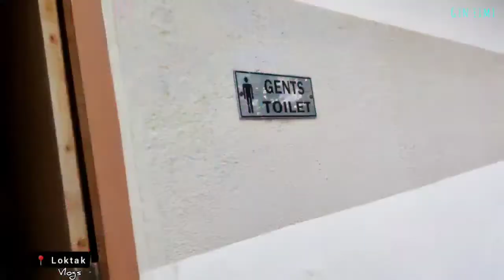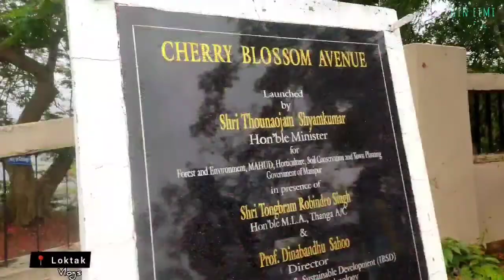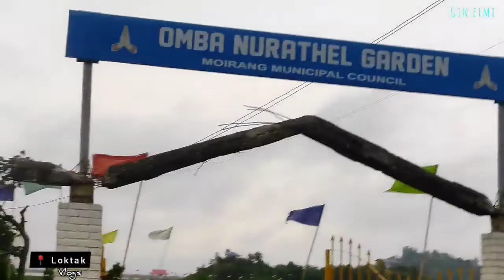Ka dongma nu adongma pa toh ana tou e😲😱 😲🔞 Loktak Sendra ah School chapang hon ngagop a kichoh u🤣😲